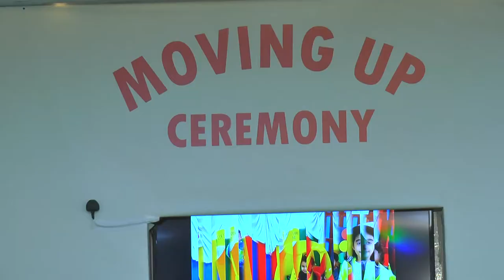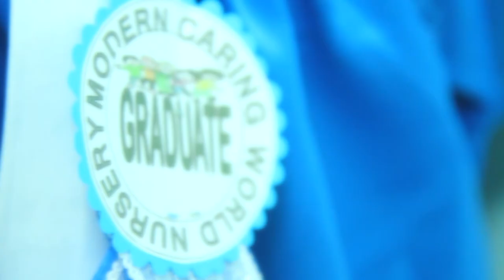Modern World Caring Nursery Graduation | Nursery Events in Doha Qatar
Modern World Caring Nursery Graduation Day

a leader in School Photography in Qatar